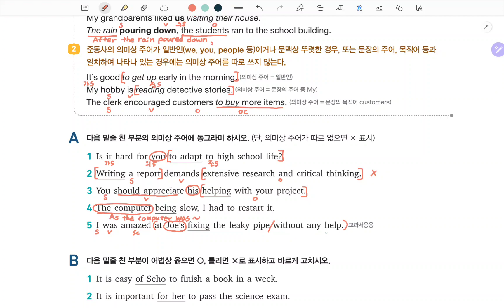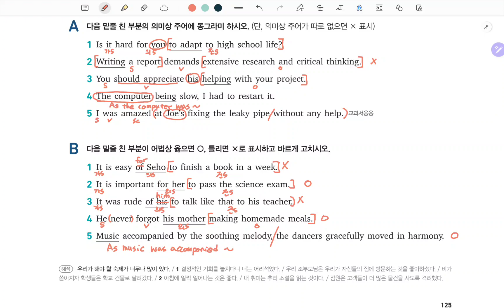천일문 고등 그래머 GRAMMAR 강의 Unit 54 준동사의 의미상 주어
따끈따끈한 신간
천일문 고등 그래머 GRAMMAR Unit 54 준동사의 의미상 주어 강의입니다.

노베탈출 하실 분, 기본기 탄탄히 쌓으실 분 빨리 탑승하세요!

이 땅의 모든 노베들을 성심껏 모시겠습니다!
댓글과 관심은 무료 강의 업데이트에 큰 힘이 됩니다! ^^